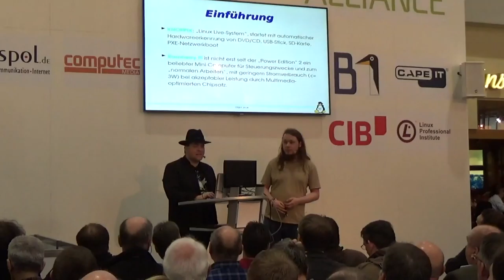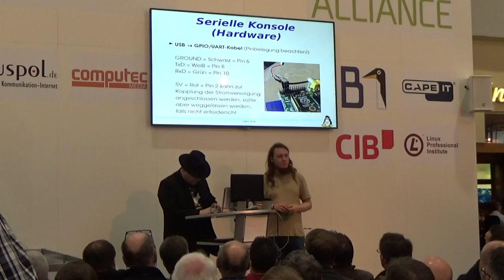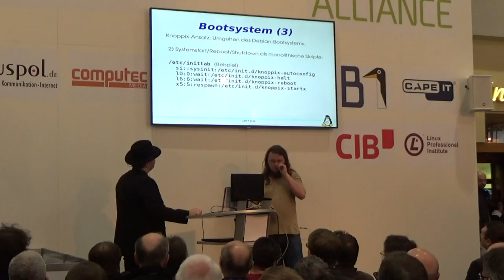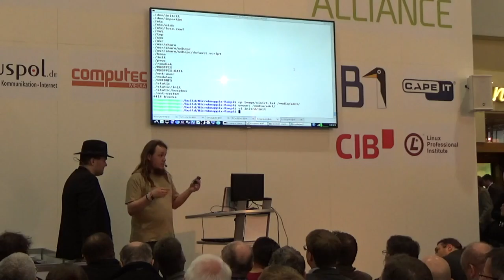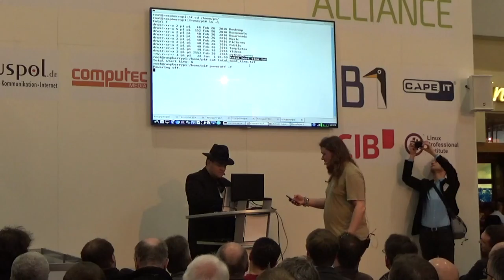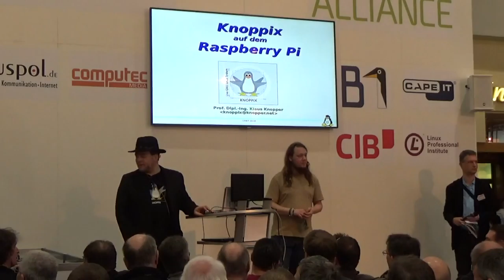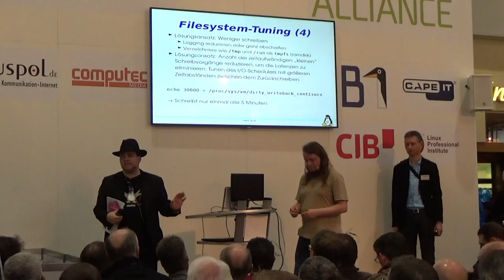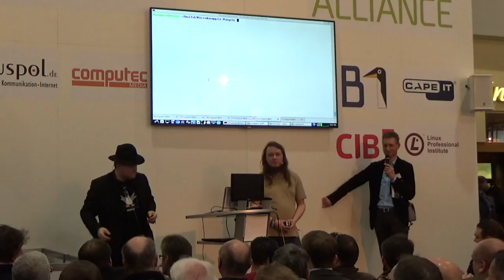WLBI - Knoppix Linux auf dem Raspberry Pi 2 als Vortrag auf der CeBit 2016 von Klaus Knopper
Am 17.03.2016 hat Klaus Knopper im Open Source Forum auf der CeBit einen Vortrag gehalten, zum Thema Knoppix Linux als Live System auf dem Raspberry Pi 2 Minicomputer.
Auch gibt es einen Zeitvergleich beim Booten bis zu grafischen Desktop, zwischen Knoppix Linux vs Gentoo Linux welches von Sebastian vorgestellt wird.
Das Hauptproblem ist die nicht verfügbare Hardwareerkenung auf Arm Geräten, was eigentlich genau das ist, was Knoppix Linux so stark macht.

WLBI